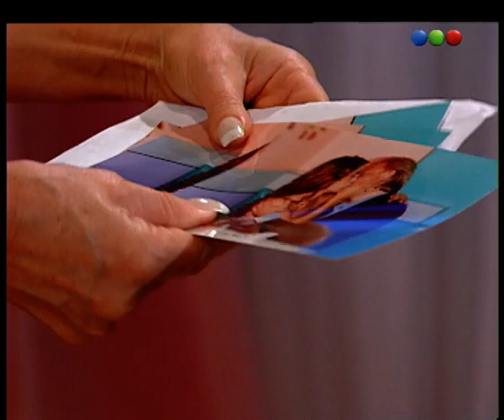Capítulo 117 - Buenos Vecinos